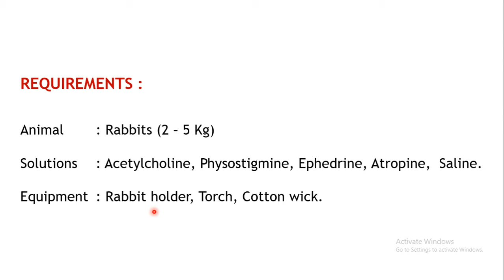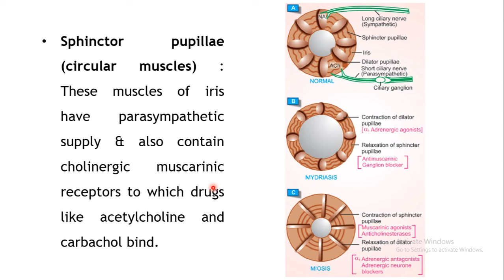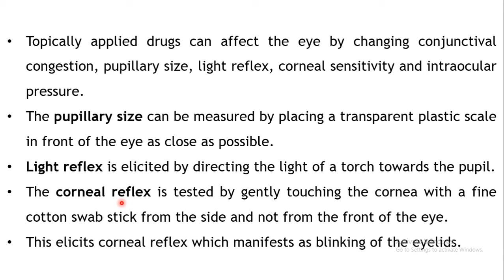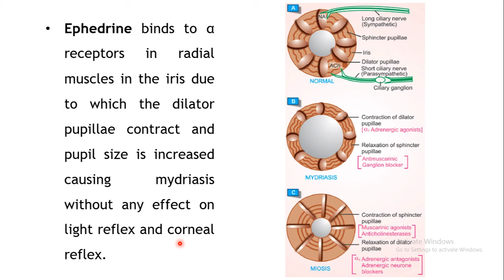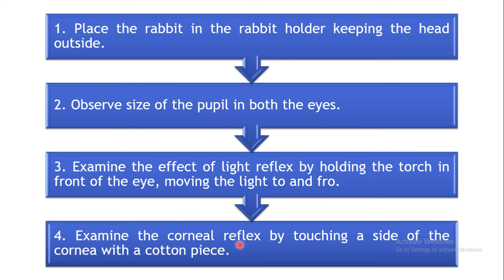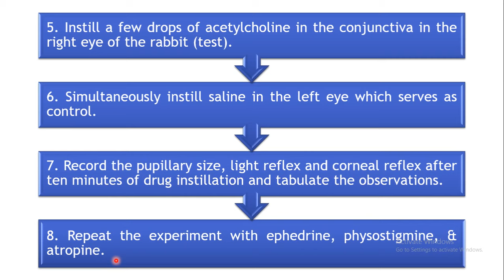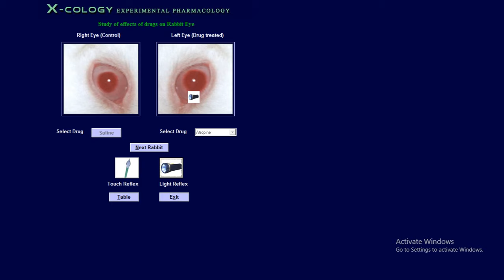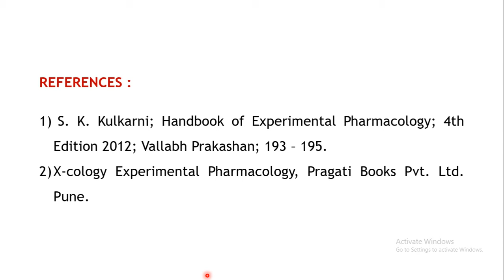Effect of drugs on rabbit eye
This video explains the effect of Acetylcholine, Physostigmine, Ephedrine and Atropine on rabbit eye